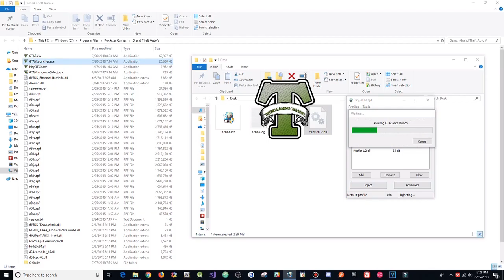GTA 5 Online 1.44 Free Mod Menu Hustler 1.2 w/ 2 Bilion Money Drop (FREE DOWNLOAD)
[DOWNLOADS]

STEAM VERSION && SOCIAL CLUB VERSION:
**Mod Menu:

[CREATOR: ]

Controls:
* = OPEN

[MUSIC]